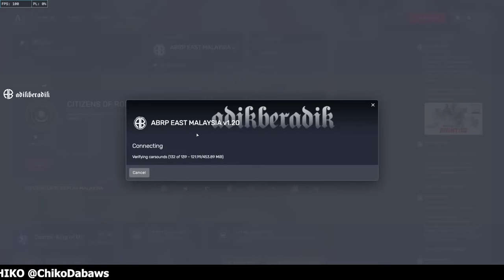🔴 GTA 5 | CHIKO TERCIDUK KENA TEMBAK POLIS MASA TERJUN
2. The video will be removed immediately.
3. There is no need to report or attack, we hope to resolve this issue quickly and safely.